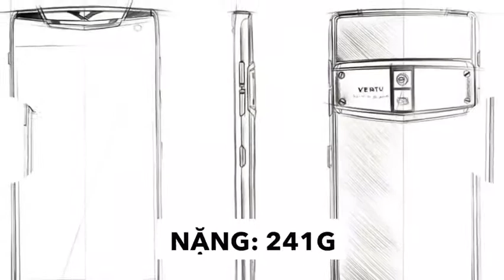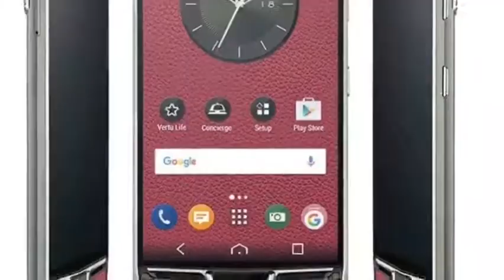TIN TỨC | Vertu 2 sim đầu tiên - Vertu Constellation 2017 sắp về VN giá dưới 100 triệu!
Chưa bao giờ cộng đồng Vertu lại sôi sục đến vậy bởi một siêu phẩm hoàn toàn mới - Vertu Constellation 2017 - sẽ có mặt tại Cuong.vn - 39 Võ Văn Dũng, HN - trong 1 tuần nữa.

Càng ngày càng mở rộng đối tượng hướng đến người tiêu dùng tầm trung, năm nay Vertu tiếp tục ra mắt phiên bản Vertu Constellation 2017 giá chỉ dưới 100 triệu, không những sang chảnh về thiết kế mà còn sở hữu những thông số kỹ thuật cao cấp, đặc biệt, đây là chiếc smartphone SIM KÉP đầu tiên.

* CAM KẾT CỦA CUONG.VN:
- Bao test chính hãng 10 ngày. Nếu phát hiện lỗi, 1 đổi 1 hoặc hoàn tiền.
- Đổi hàng: Khi đổi sang máy Vertu khác chỉ tính tiền chênh lệch.
- Tặng ngay gói bảo hành 1-2 năm.

* DỊCH VỤ TẠI CUONG.VN:
- Chỉ nhận đặt điện thoại VERTU chính hãng có bảo đảm
- Tất cả những dòng VERTU kể cả hàng Limited đều đặt cọc 20% giá trị máy
- Nhận hàng sau 07 ngày không mất thêm bất cứ chi phí nào
- Muốn nhận hàng SIÊU NHANH trong 1-2 ngày quý khách bù thêm 500-1000$ chi phí tùy thời điểm
- Bán đúng giá niêm yết - Hàng mới tinh nguyên hộp đủ phụ kiện

- SHOWROOM: 39 - Võ Văn Dũng - Đống Đa - Hà Nội
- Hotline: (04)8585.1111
- Zalo, Viber, Wechat - 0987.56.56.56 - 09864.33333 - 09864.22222